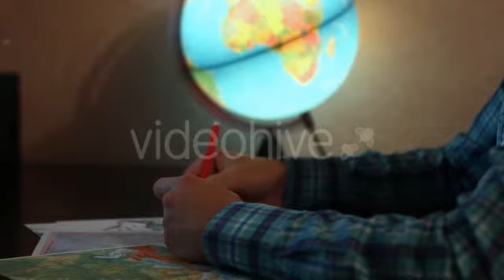HD Stock Footage - Homework In Geography 3